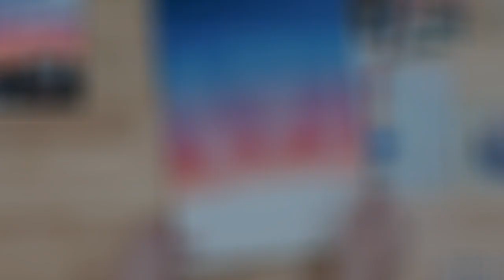CÁCH PHA MÀU NƯỚC VẼ MÂY VÀ NÚI | ZAC ART | Landscape painting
Qua cách vẽ mây và núi mà Thầy hướng dẫn trong bài này hy vọng là sẽ giúp cho các bạn sẽ vẽ được những bức tranh một cách dễ dàng hơn. Chúc các bạn thành công nhé!